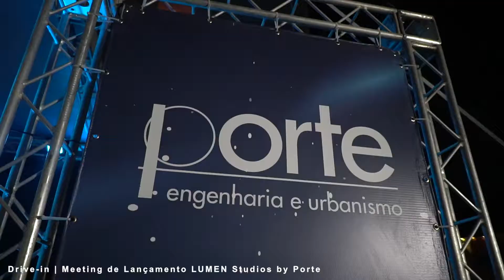Drive-In | Meeting de Lançamento LUMEN Studios by Porte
Na última sexta, 23.10, rolou o Meeting de Lançamento do LUMEN Studios by Porte.

Conheça todos os detalhes do mais novo studio da Porte no Anália Franco.
Uma mesma luz para dois momentos do seu dia.

LUMEN possui studios residenciais e salas comerciais. Por isso, é lar de quem busca experiência e mobilidade e ao mesmo tempo, paz, acolhimento e conforto. Tenha um estilo de vida jovem, moderno e inteligente, na região mais incomparável de São Paulo, a Região Leste.

Viva intensamente. Brilhe mais forte.

Avenida Regente Feijó, 1950